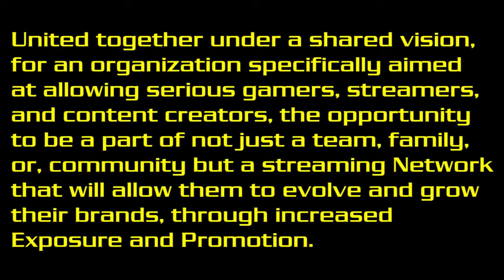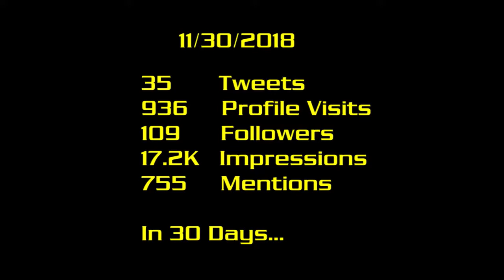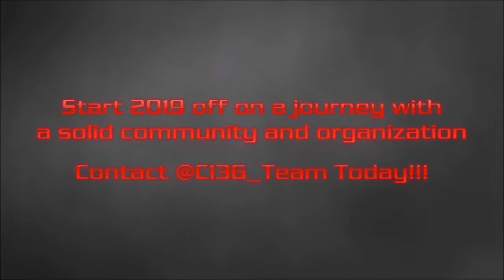Fortnite Fuketry | Volume 2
Join me for my second Fortnite Fuketry series show. This will be another collection of various fortnite play from kills to flying to moves to special battle pass tasks... you will generally find a great deal of Fortnite Fuketry.